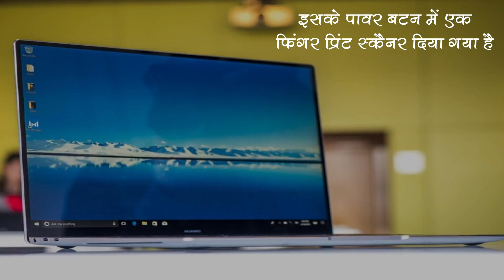huawei ने किया लांच अपना touchscreen Laptop, इसके फीचर्स हैं अनोखे | समाचर नामा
Huawei ने अपना नया नोटबुक MateBook X Pro लाँच कर दिया है। कंपनी के अनुसार ये दुनिया का पहला फुलव्यू टचस्क्रीन नोटबुक है।अधिक जानकारी के लिए दिया गया लिंक खोलें